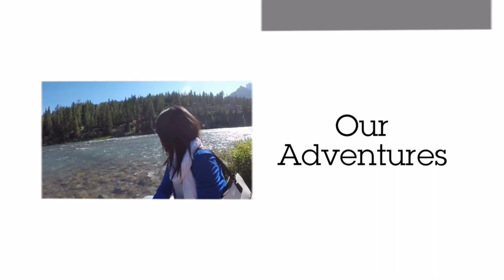Main kerumah Teman Canada (Kabin White Shell)